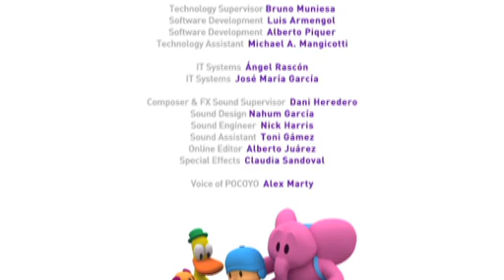POCOYO ITALIANO 🎸 Si spazza 🎸 VIDEO e CARTONI ANIMATI per bambini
Episodio 3 della prima stagione  (S01E3): Pocoyo ci insegna che anche spazzare è divertente: una scopa può diventare un cavallo, una chitarra o anche una mazza da hockey!